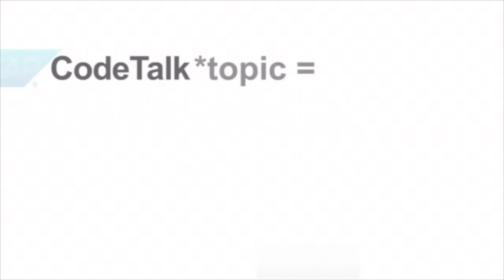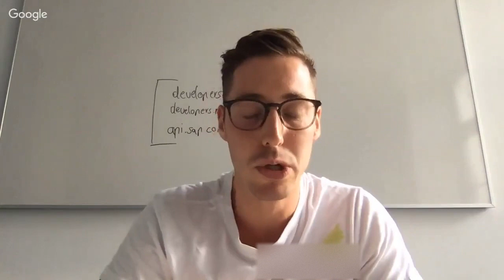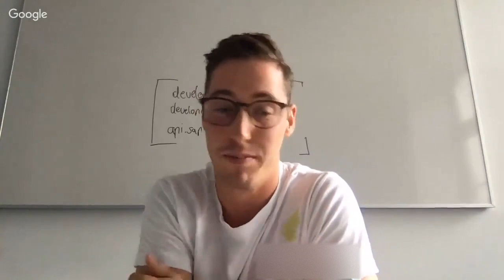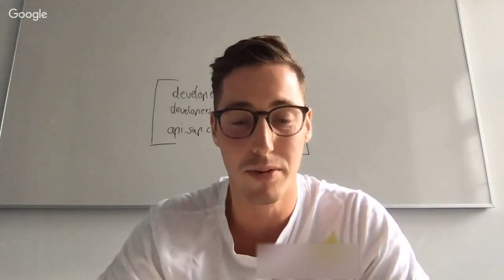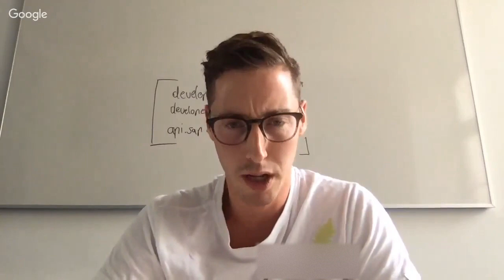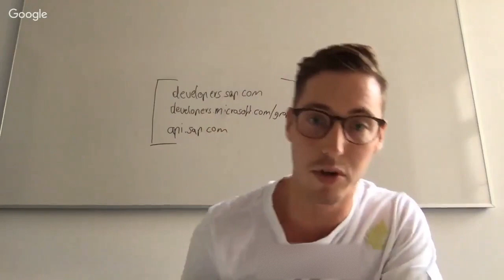SAP CodeTalk - SAP and Microsoft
In todays CodeTalk Ian Thain speaks to Maximilian Streifeneder, Developer Evangelist covering SAP and Microsoft within the SAP Global Developer Relations Team. Maxi explains what the partnership is all about for developers and how to get started.